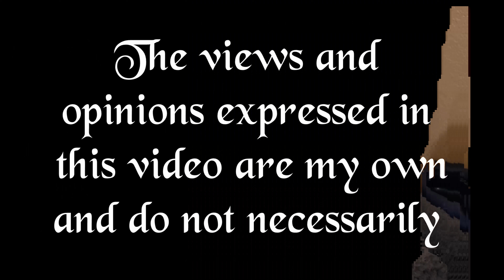Lets Talk 78 Bad movies & Good History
As we talk about 'medieval' movies, we need to be careful not to pass up some golden opportunities presented by them... even the bad ones!

Also, for those who are interested, the book I talk about here is:
The Plantagenets: The Kings Who Made England

We have a Facebook page, make sure to follow the page for updates about videos

We have a discord server, join us to get news, and have  a place to ask questions and give feedback.